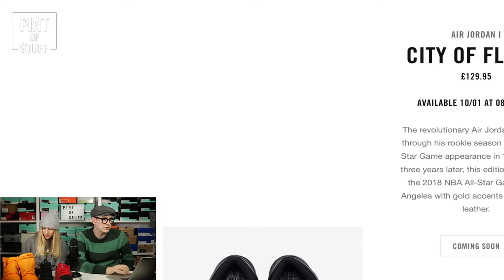Live Recorded Sneaker Chat : Air Jordan I 'Gatorade Orange' Be Like Mike Unboxing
Sj and Mr B will be back for the next sneaker streaming sunday ... live unboxing of our latest sneaker pickup  ... no edited reactions in this show.

Expect unboxing, sneaker chat plus whatever SJ has to say.

Pint of Stuff are Mr B and SJ, not your average sneakerheads, in fact probably not sneakerheads at all, just a couple of people who love sneakers and, kind of, create sneaker related videos such as sneaker unboxing, sneaker reviews, sneaker on-foot or their sneaker in-motion videos ... which are more stylised on-foot type videos. Plus we create the odd vlog and tech unboxing.

Another Epic Shoe : "FTC x Nike SB Blazer Zoom 'Vaillancourt Fountain' On-feet and Final Thoughts"